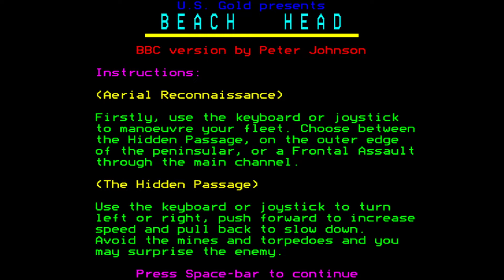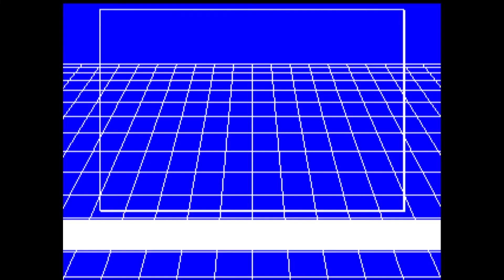Beach-Head - BBC Micro [Longplay]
What do you think of Beach-Head?

Completion Criteria: Complete the game

Developed by: Peter Johnson
Published by: U.S. Gold
Played by: Gremolin